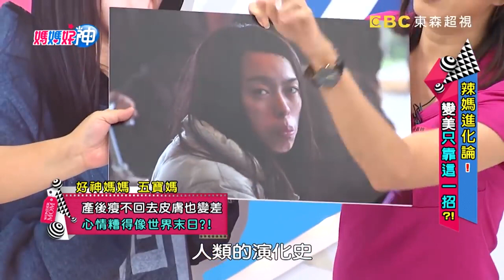女人愛漂亮！產後身材變樣，老公形容詞超傷人？！｜何妤玟 王仁甫 Kimiko 【媽媽好神】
來賓：何妤玟、林秀琴
好神媽媽團：伊萊媽、維媽、Nina、趙唯伶、黃馨儀、Sammi、艾芮絲、喜喜、五寶媽
專家：好老公代表王仁甫、最美人妻廖家儀、營養師劉怡里、保養專家李明川、美體專家Kimiko
主持：黃瑽寧、鍾欣凌

00:00 給媽媽5分鐘 就能變美變健康！
23:04 辣媽進化論！變美只需靠一招？！